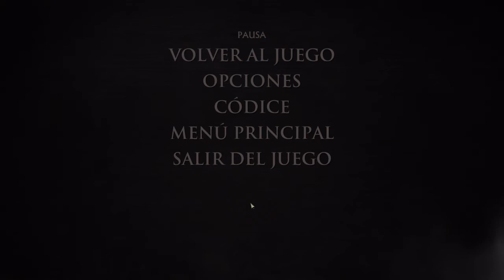Game Of Thrones A Telltale Games Series | Parte 2 | Ethan El Nuevo Señor